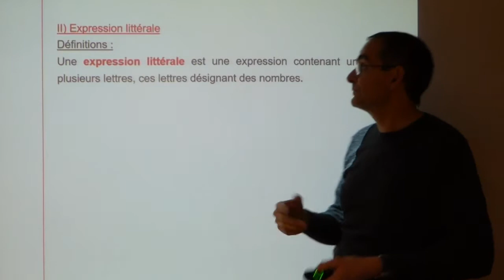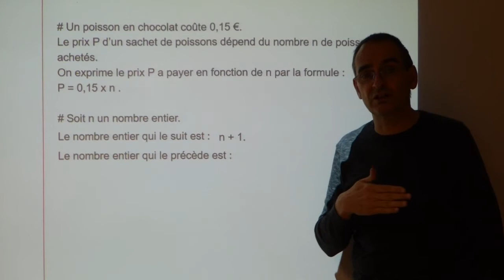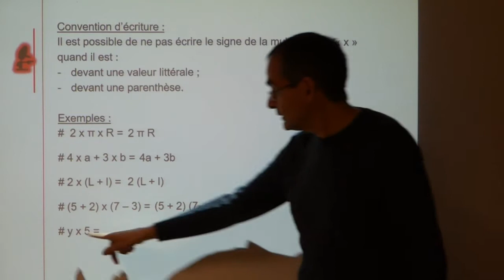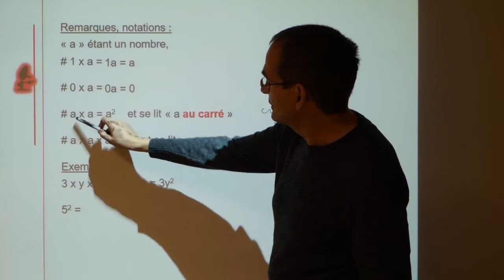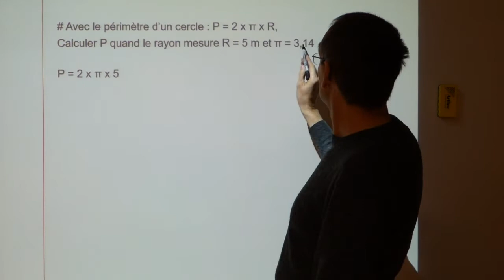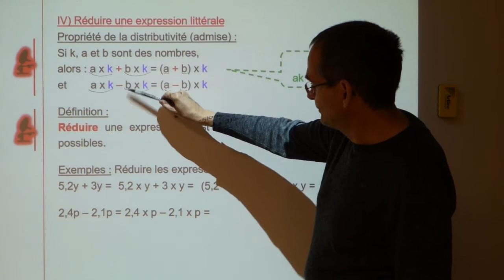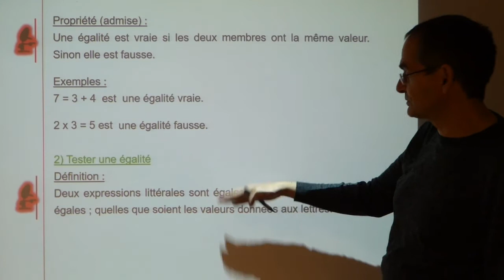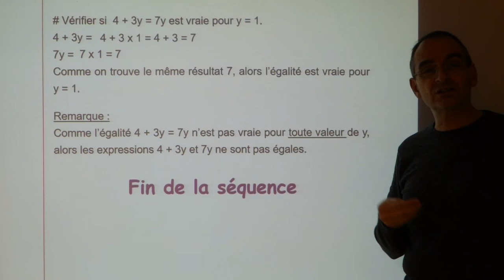5ème Calcul numé. et littéral (Partie 2 : expression littérale, calcul, réduction, égalité)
Suite de la vidéo sur l'enchaînement des opérations SANS et AVEC des parenthèses, accessible avec le lien

Ici vous trouverez : Expression littérale, Calculer la valeur d'une expression littérale, Réduire une expression littérale et Notion d'égalité.

D'autres informations et conseils sont sur mon blog, accessible à (qui est la nouvelle adresse depuis juillet 2024).